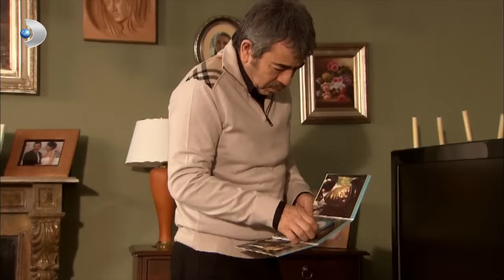Firdevs'ten, Behlül'e İnceden TEHDİT! - Aşk-ı Memnu 23.Bölüm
23.bölüm
Bihter ile Firdevs arasında gerilim

Annesinin, evde artık büyük bir tehlike oluşturmaya başladığını düşünen Bihter, Adnan’ı kullanarak Firdevs’ten intikamını almaya karar veriyor. Kaybedecek hiçbir şeyi kalmadığını anlayan Firdevs ise, bildiklerini Adnan’a anlatmaya karar veriyor.
Behlül’ün nişan gecesinde Nihal’in akıttığı gözyaşı, Adnan Bey’in içine şüphe düşürür. Kızının üzüntüsünün gerçek sebebini sorgulayan Adnan Bey, öğrendikleriyle şoke olur.
Nihal’in bir erkek arkadaşının olması, Beşir’in Nihal’e olan duygularını da tetikler. Bu duruma tahammül edemeyen Beşir, nişan gecesi kendini kaybeder ve giderek büyüyecek bir olay çıkarır.
Bu olaydan da kendine malzeme çıkaran Firdevs Hanım, Nihal’in aklını bu sefer Beşir’le ilgili karıştırmaya başlar. Öte yandan, zehrini yepyeni bir hedefe doğru akıtarak, Bihter’i de gerçeklerle yüzleşmeye çağırır.
Annesinin bu evde büyük bir tehlike oluşturmaya başladığını düşünen Bihter, Adnan’ı kullanarak annesinden intikamını almaya karar verir.
Bihter’in niyetini anlayan Firdevs Hanım, yenilgiyi kabul etmez. Kaybedecek hiçbir şeyi kalmadığını anlayınca bildiklerini Adnan’a anlatmaya karar verir.